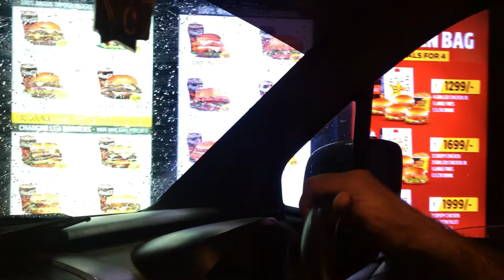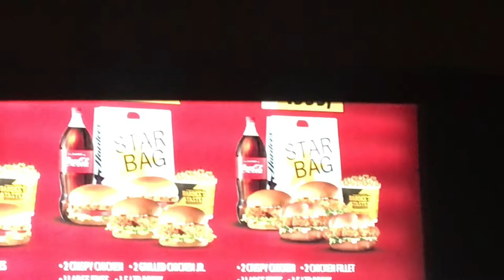Peshawar Night with Hardees Shake | Vlog | nafeesdurrani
AOA. I am Nafees Durrani. Hope u Liked my Vlog.
Vlogger dailyvlogger Youtube contentcreator softswirl hardees chillvibes nafeesdurranivlogs vlogger life content creator daily vlogging #100 vlogs challenge soft swirl Peshawar Nights Peshawar Nights with Hardees Shake. youtube Routine Vlog